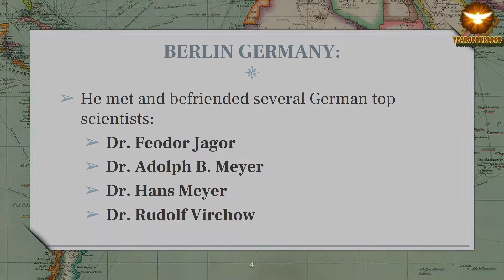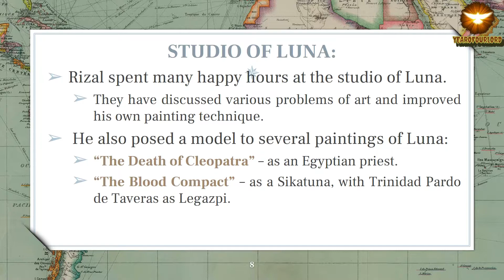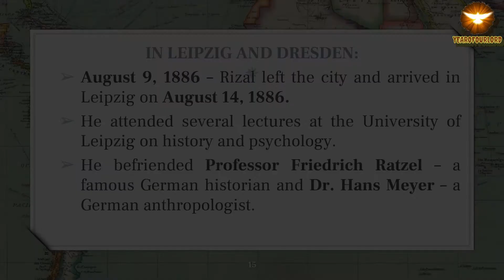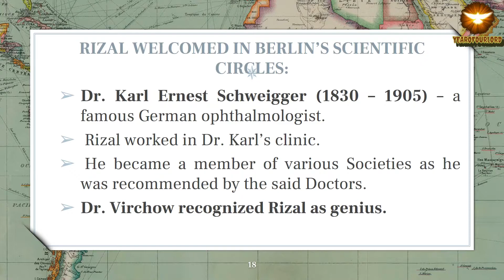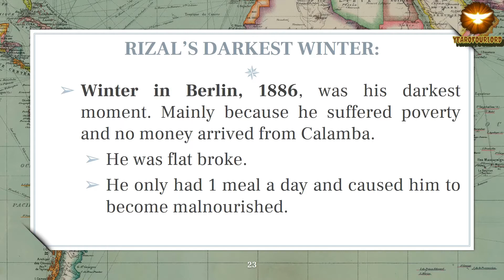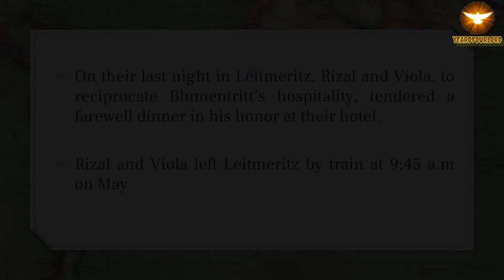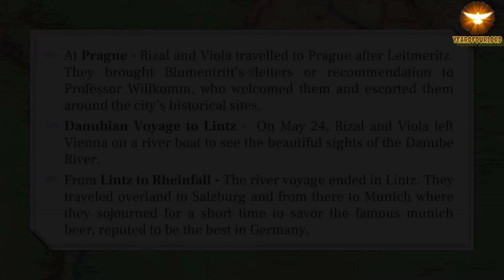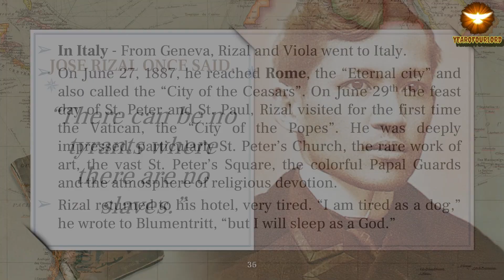Rizal in Paris, Berlin and Trip to Europe with Maximo Viola - Rizal's Life and Works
Rizal's Life and Works - Rizal in Paris, Berlin and Trip to Europe with Maximo Viola
00:00 Rizal in Paris
01:33 Juan Luna the Famous Painter
03:07 To the Flowers of Heidelberg
03:32 First Letter to Blumentritt
03:52 Rizal in Leipzig and Dresden, Berlin
07:07 Rizal's Darkest Winter
07:50 Rizal's Grand Tour with Maximo Viola